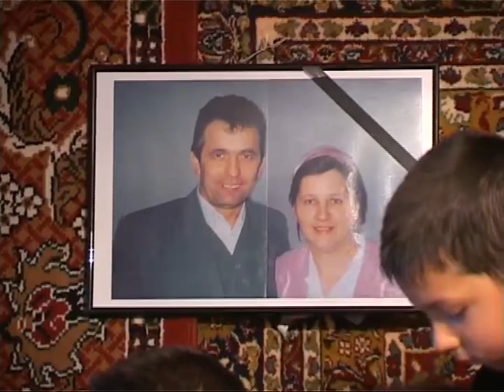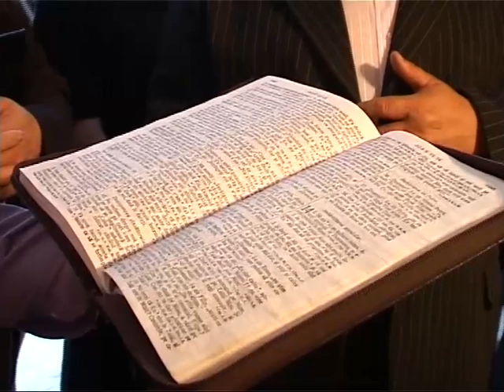𝙸̂𝚗𝚖𝚘𝚛𝚖𝚊́𝚗𝚝𝚊𝚛𝚎 𝟸𝟽/𝟶𝟼/𝟸𝟶𝟶𝟼 [𝚙𝚊𝚛𝚝𝟷]